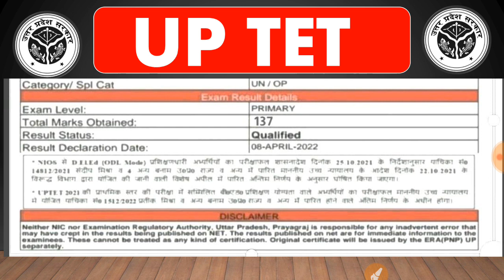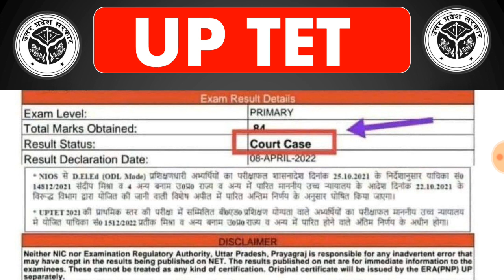UPTET RESULT : दो बड़े आदेश | bed btc बाहर | uptet result kaise dekhen